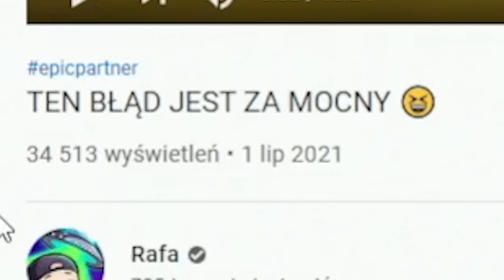🔥Letni Mityczny BRUTUS CHALLANGE w Fortnite Sezon 7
Rafa przywraca Brutusa do gry! Nowy Letni Mityczny Brutus Challange w Fortnite Sezon 7!

Wspieraj mnie z kodem EWELA w sklepie! Dzięki! 😋